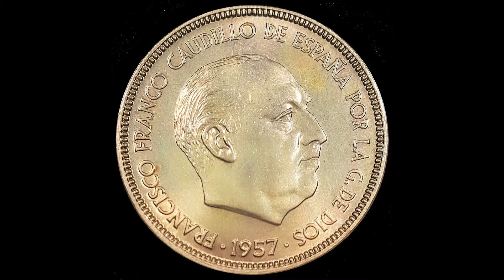Spain 1957 *19* *70* 50 Pesetas Proof Gem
Manny Coins Satmps Banknotes - Store